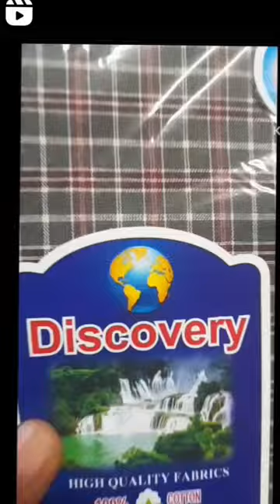handkerchief manufacturing manufacturing erode towel wholesalemarket wholesale#manufacturing